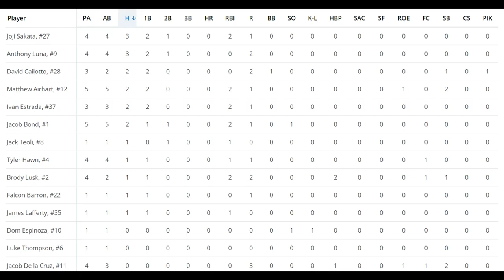2023-4-6 - beat Castle Park 15-3 Full View